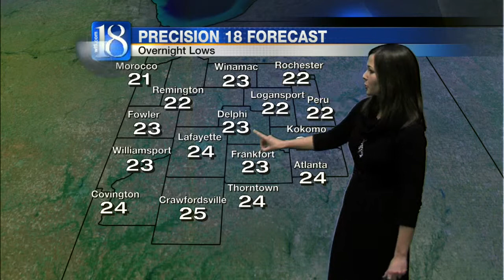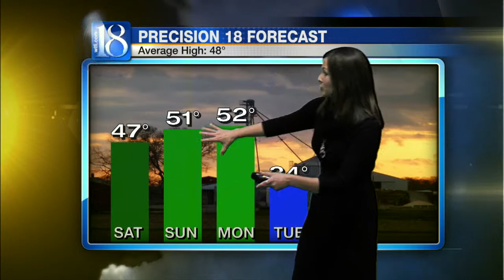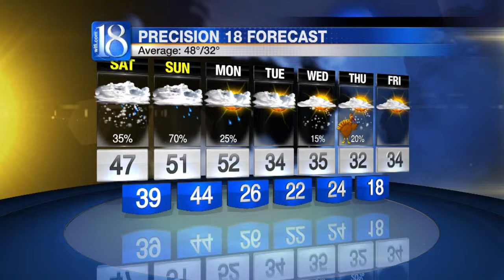Forecast at 5 p.m.